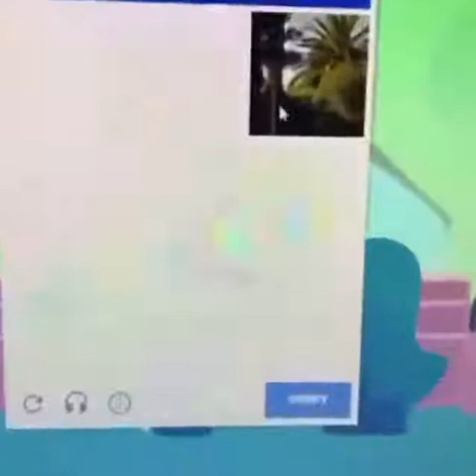he lost it bro